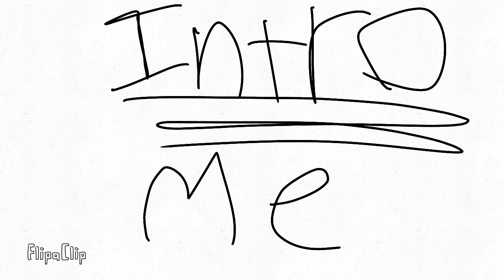Matstups meme ( small collab )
rules:" no gacha or tracing , you can only have 2 parts , dont spam for the one you want , you have to atleast be on topic with these fandoms (svtfoe,your ocs, sonic, bfb, the owl house, pokémon, my little pony,among us , warrior cats, and she-ra ) make sure you dont go off topic from these fandoms , also use your natural abilities in drawing in this , you can use flipaclip and editing programs as long as they arnt edited woth audio since it will confuse the others , dont make it gorey or 18+ like nsfw , weird parts of body , or words in the video part[s]"

do:" make sure to finish till April 20th "

donts:" after a day of the deadline , you cant do it anymore , also deleted ones dont count "